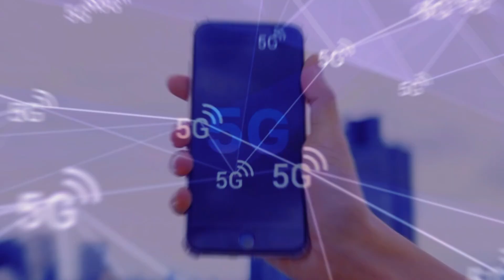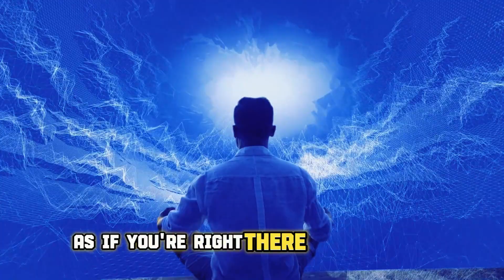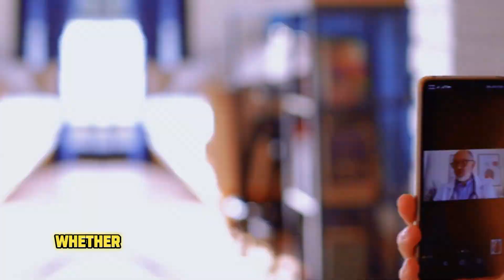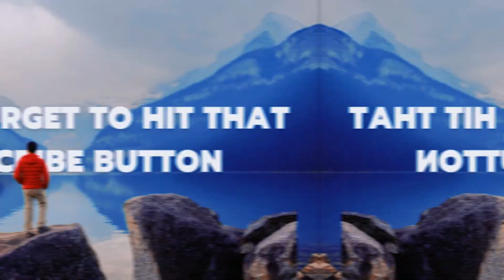What to Expect from 6G? A Glimpse Into The Future!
We're diving deep into the future of technology with 6G networks. Join us as we explore how this lightning-fast speed will revolutionize our lives. From ultra-high-def video streaming to real-time analytics and even life-saving healthcare applications, 6G is about to redefine connectivity as we know it.

✅ About Stock N Hustle:
Stock N Hustle is your AI hub, helping you master AI tools and software for online income. Our engaging tutorials guide both adults and tech-savvy teens to unlock the potential of AI. Join us for weekly high-quality videos to stay at the forefront of AI trends.